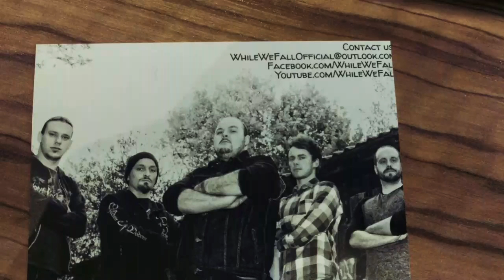Breakaway (Instrumental Demo) incomplete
This is a early demo version of one of our new songs after the Album "Determined" Don't be afraid, this song is one of our softer songs. They'll be more heavier songs on our next record too. ;-)